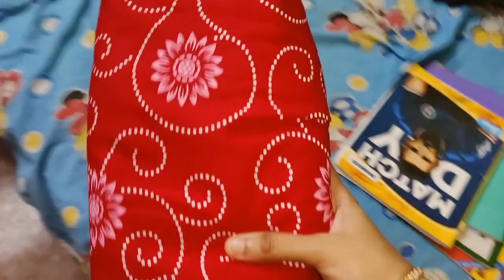আমাদের বাড়িতে এখন গণেশ পুজো হয়না কেনো?তার কারণ টা বলতে গিয়ে আমি emotional হয়ে গেলাম।